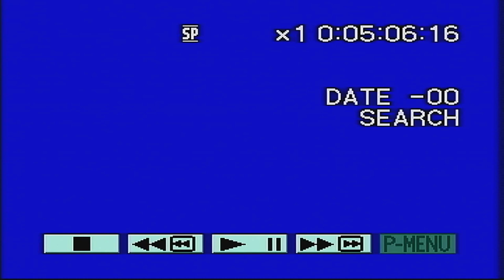2007 Sport Bike ride Jane Lew and Weston WV